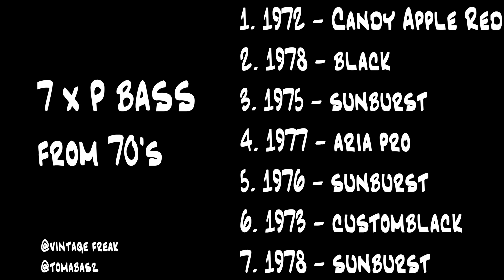SEE THE LIGHT - HILLSONG WORSHIP - Precision Bass (70's) BASS COVER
Precision Bass from 70's - all great and fantastic bases which I have privilege to spend some time with (thanks @vintagefreak)
This time I play Hillsong Worship - SEE THE LIGHT

4. Aria pro 1977 (sold)